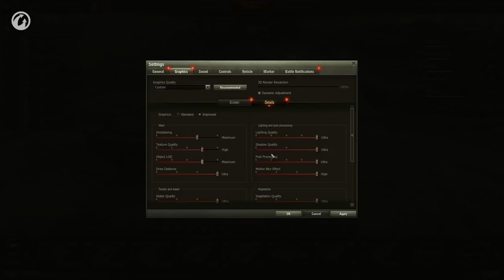Análise da Atualização 1.0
Novos gráficos, nova música, uma nova Oficina e trinta mapas.
A única coisa que continua a mesma são os requisitos mínimos do sistema.
Assista à análise da atualização 1.0 para mais detalhes.

Entenda as configurações de gráficos do World of Tanks 1.0

Let's Battle!